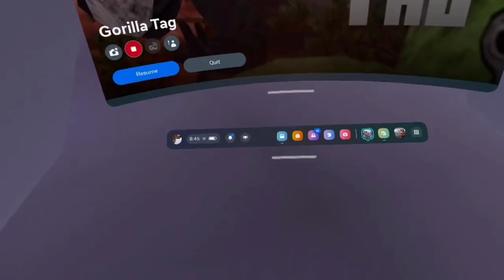The Weirdest MECHANICS IN GORILLA TAG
You know what im going to say... I might start a discord channel so look out for that.